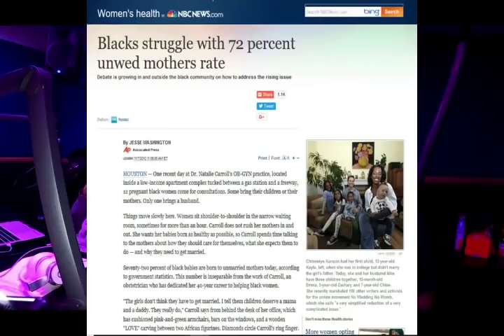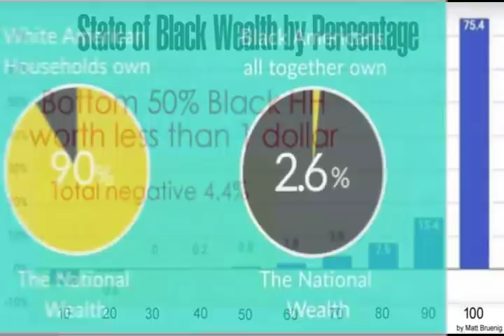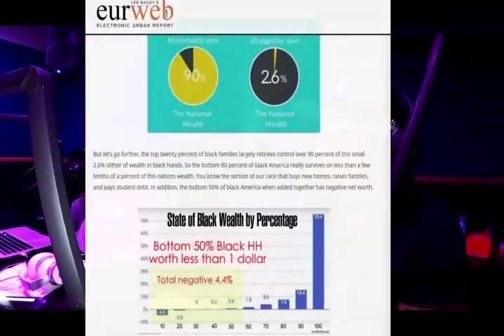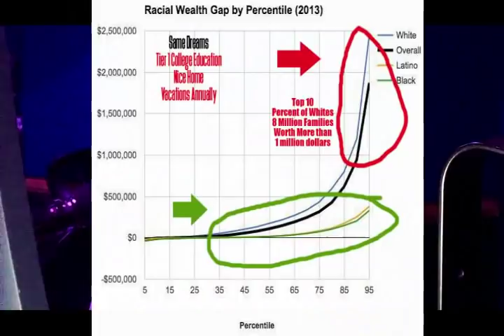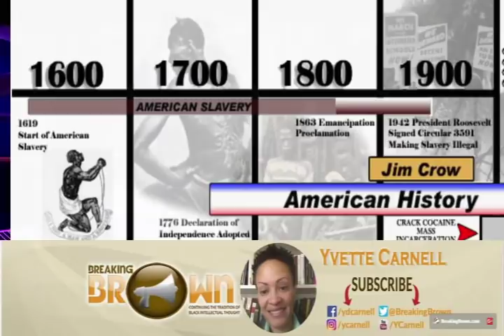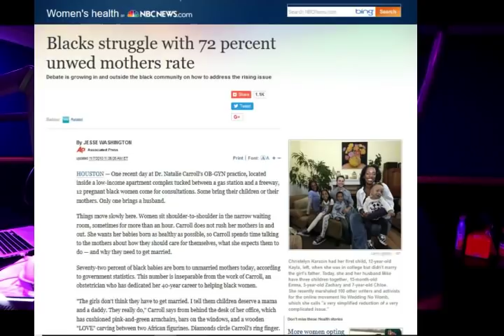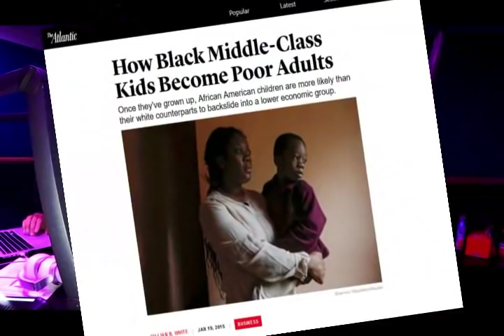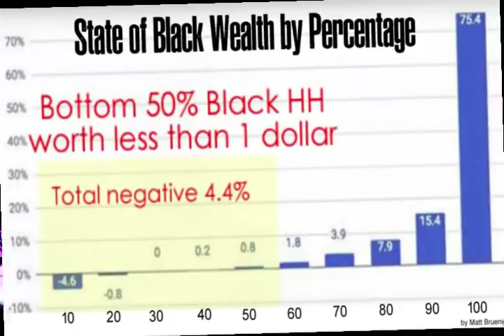Marriage Pattern Matching as a Loophole Answer to the Racial Wealth Gap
Attorney Antonio Moore discusses with guest Relationship Expert Zo Williams and Yvette Carnell black pattern matching with marriage as a way to deal with the differences in race and wealth in America.
Are we seeing pattern matching mates based on their background and masking it by saying they are looking for someone from a good family when really they are looking for someone that is a AmericanDOS wealth outlier as their personal answer to race?